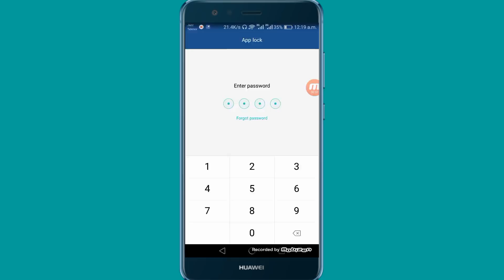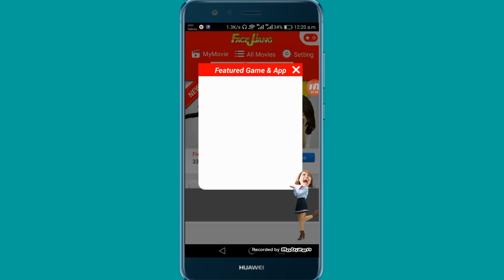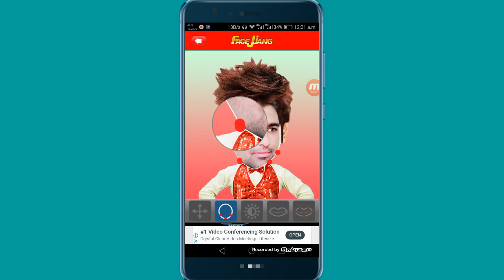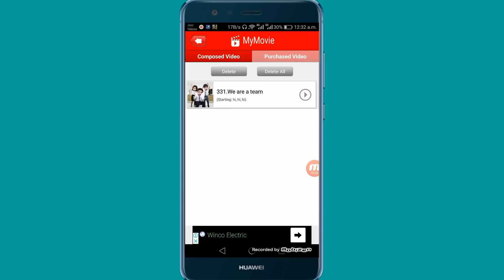Useful Android App 2019 - You Should Try